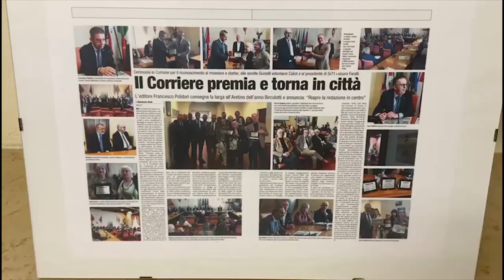Il Corriere di Arezzo torna in città: riapre in via Ricasoli la redazione